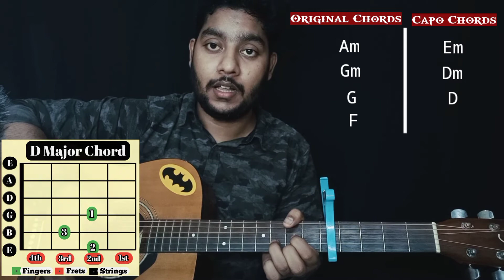Bedardi Se Pyar Ka Guitar Lesson | Guitar Chords Capo And Without Capo By Acoustic Awadh Boy